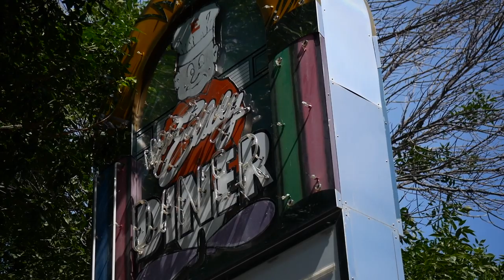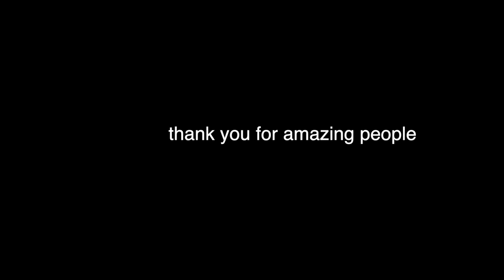last ticket to MEMPHIS | IHRA Summit Team Finals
The LAST SHOT at a trip to Memphis for the 2019 season. As you all know, it's been a rocky start this year. So rocky that we weren't EVEN CLOSE to capturing another opportunity at a IHRA SummitWorld Championship. The last ticket to the IHRA Summit World Finals in Memphis lies at the Midwest Summit Team Finals, where the winner gets that last ticket down to Tennessee! Enjoy the drag racing content from Eddyville Raceway Park!

HJC HELMET
ALPINSTARS RACE GLOVES
BEST PRACTICE TREE
VLOG CAMERA
VLOG LENS
B-ROLL LENS
VLOG MIC WITH DEADCAT
LAPEL MICROPHONE
SD CARD
GOPRO HERO 7 BLACK
GOPRO ROLL CAGE MOUNT
GOPRO HELMET MOUNT
COMPUTER FOR VIDEO EDITING
HEADPHONES FOR VIDEO EDITING
BEST CAMERA BACKPACK
GOPRO GEAR CASE
PURPLE DRINK (HAVE KIDS? MUST HAVE)

🐌 MAIL TIME!:
                GallStar TV